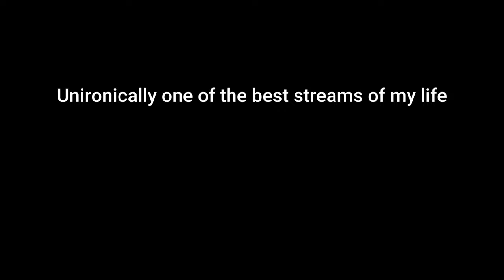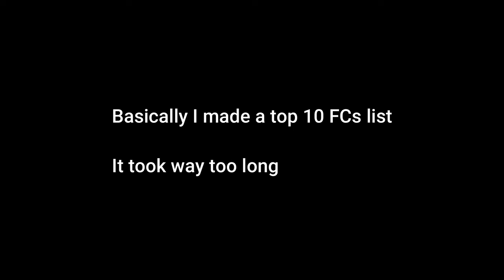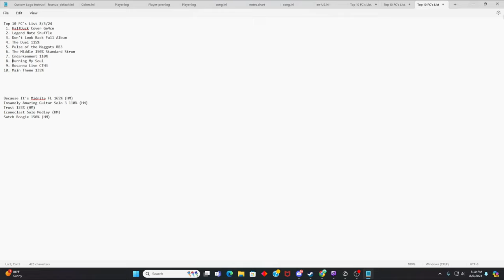The Most Insane Stream I've Ever Had